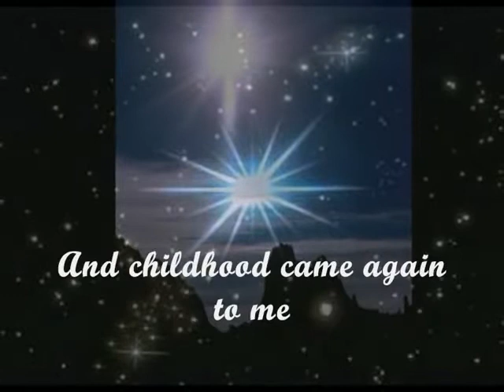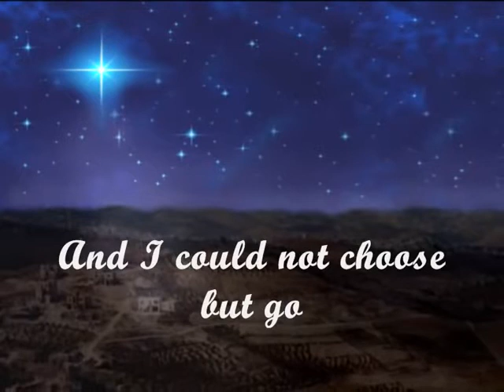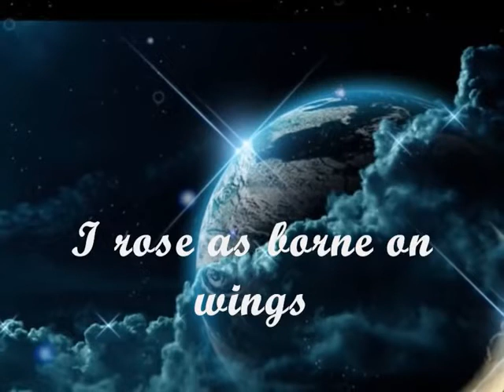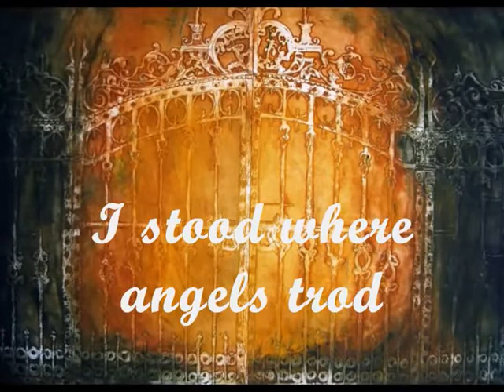Donald Smith sings The Star of Bethlehem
Australian tenor DONALD SMITH sings 'THE STAR OF BETHLEHEM' by Stephen Adams.